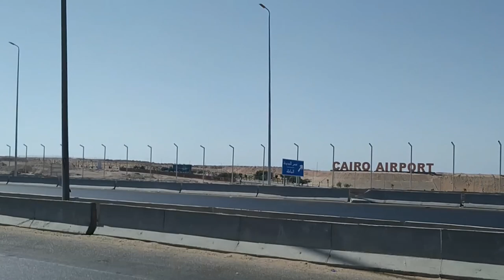اقوي حفلة في مصر ! | كايروكي إمباير | Cairokee Empire 3rd | Vlog 01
حبيت ان اول فلوج ليا يكون قوي ويكون فعلاً جزء من حياتي، ف ملاقتش أقوي من حفلة كايروكي عشان اخدكم معايا فيها  ❤❤ ..
مروان بابلو ، أمير عيد ، زاب ثروت ، عبدالرحمن رشدي ، وطبعاً كايروكي هم اللي ليهم الفضل فالاول والاخر عشان الحفلة تطلع بالشكل ده

 Abdullah Mohsen | 21 Years
| Photographer & Filmmaker |